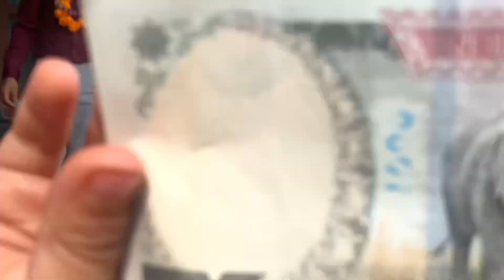Tihar special 2024 episode -02